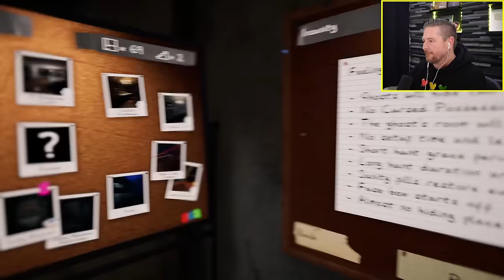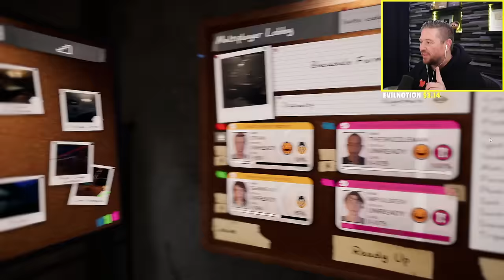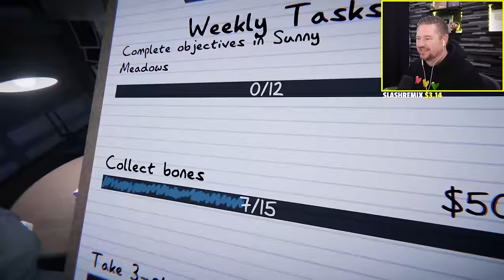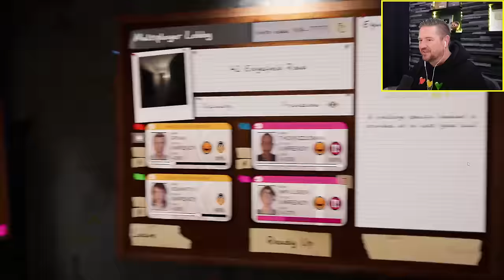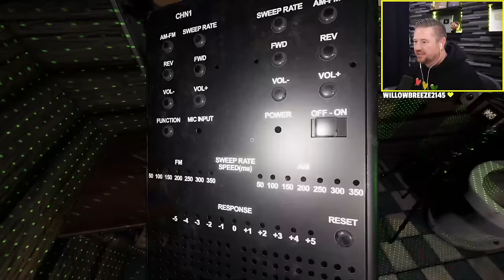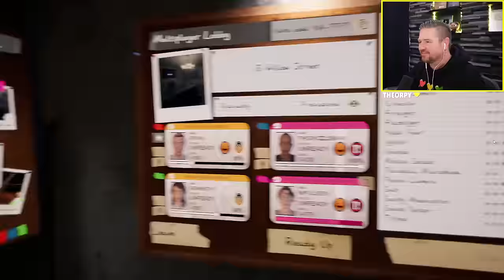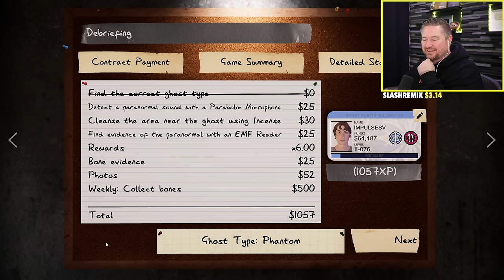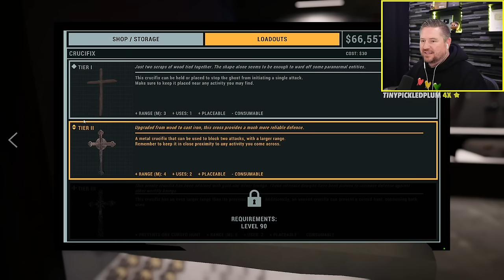They Added Guns to Phasmophobia! (Holiday Update w/ Grian, Gem, and Skizz)